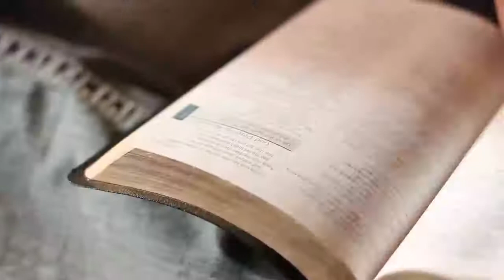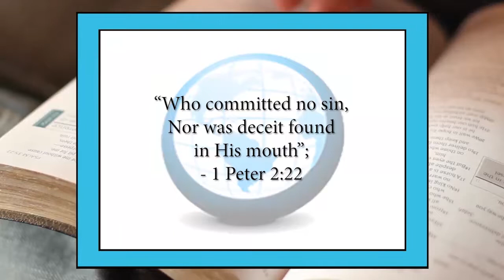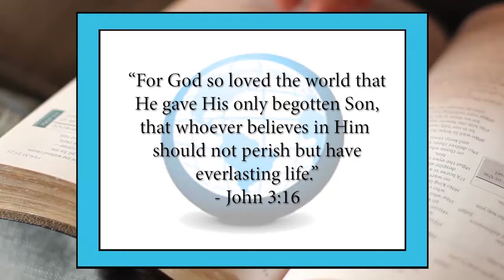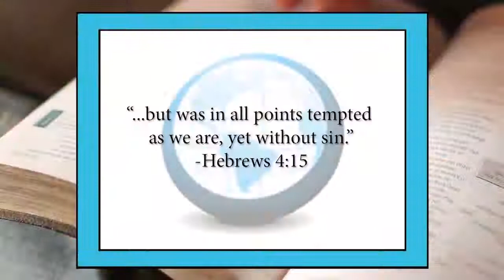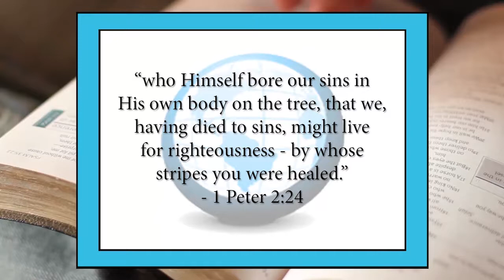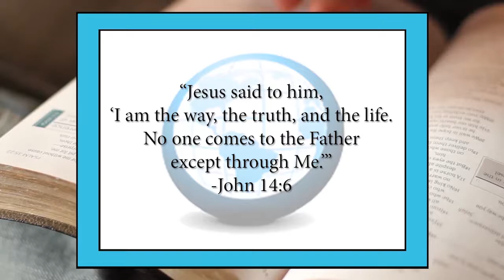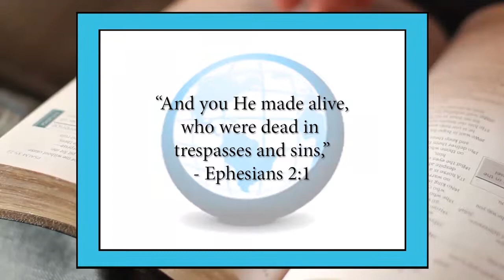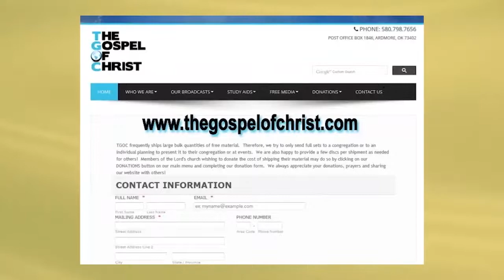Jesus, Friend of Sinners - More About Jesus - The Gospel of Christ - MAJ 5